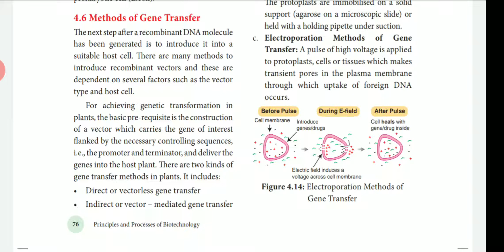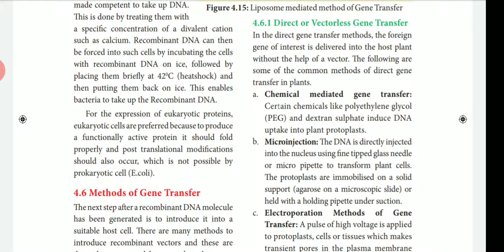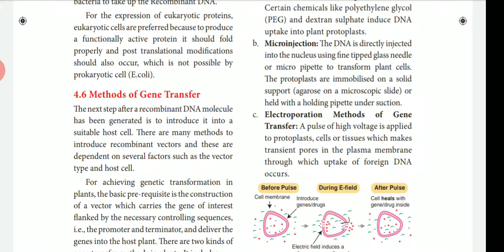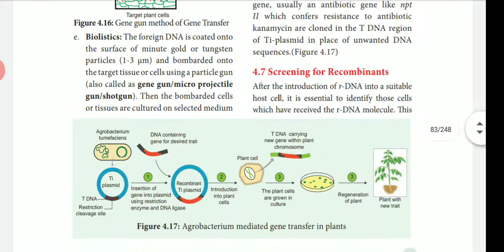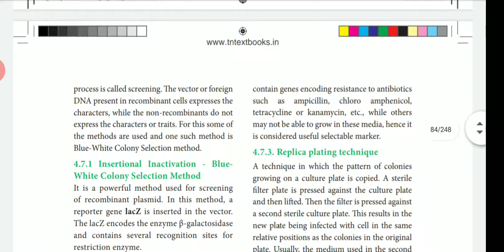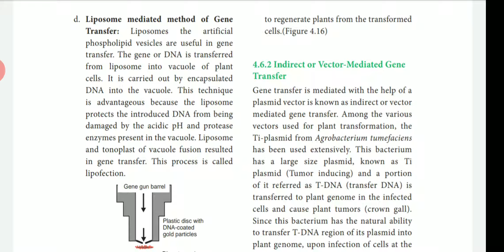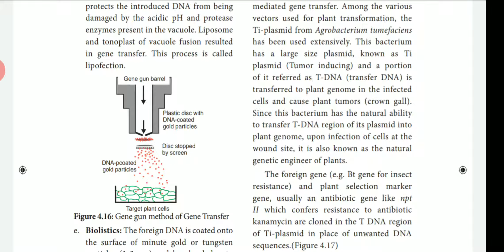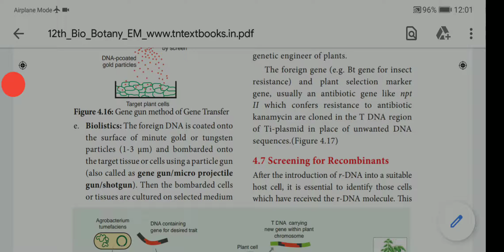Chapter_4 Methods of Gene Transfer